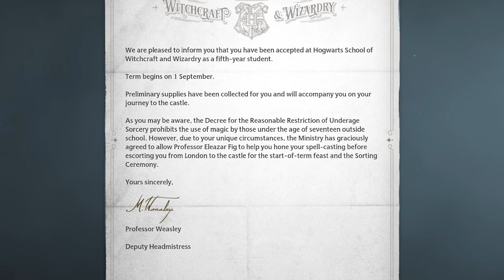A new Student l Hogwarts Legacy part 1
USE CODE "TROUT" FOR ANY DUBBY PERCHASE